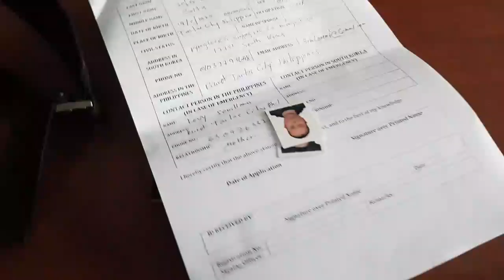Korean angel lalaking marangal korea how to get Philippines embassy id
ofw dream korean angel this is my story here in overseas being ofw here in korea how to get Philippines embassy id